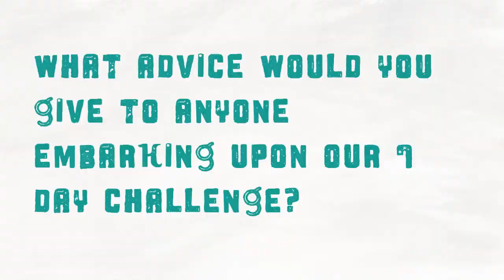Sir Tim Smit from the Eden Project is supporting the Plate Up for the Planet challenge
Sir Tim Smit, co-founder of the Eden Project in Cornwall, explains why he's supporting everyone to Plate Up for the Planet this summer. to take the 7 Day Challenge today. Go vegan for a week and eat to save the world.